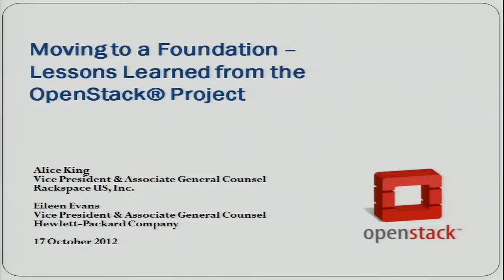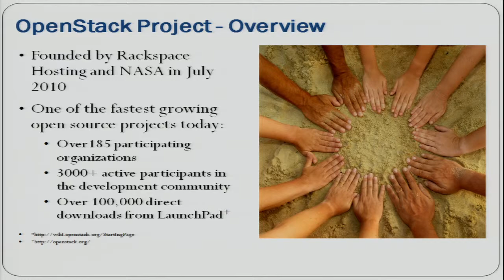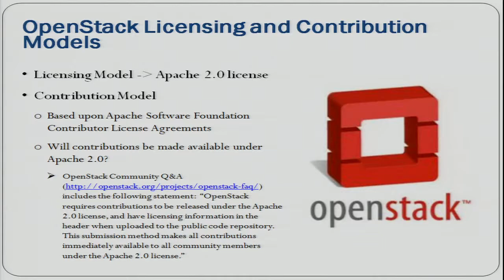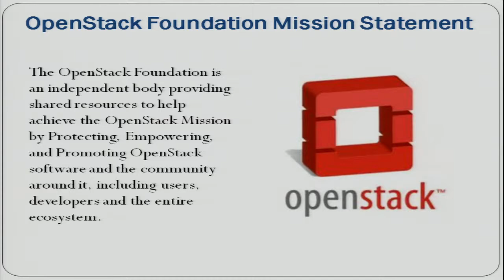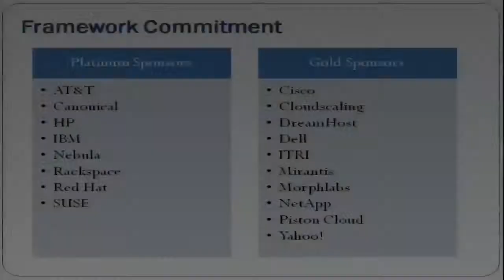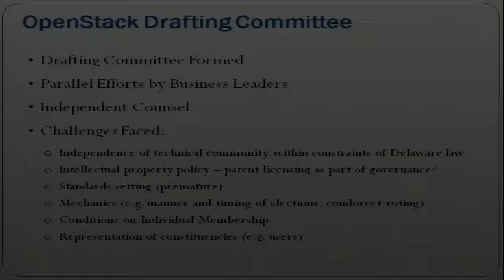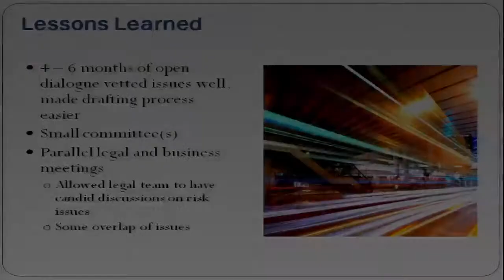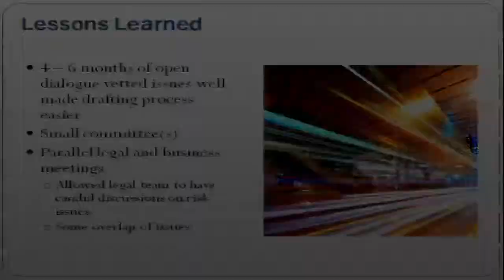Moving an OpenSource project to a Foundation